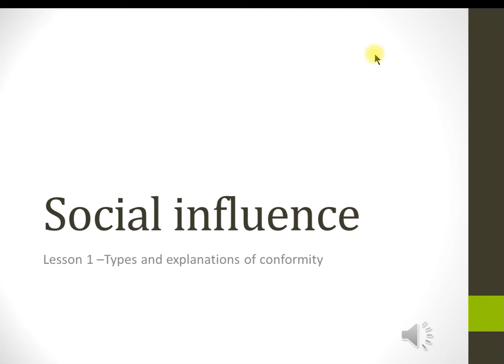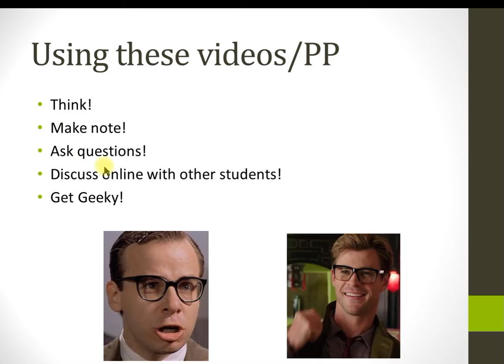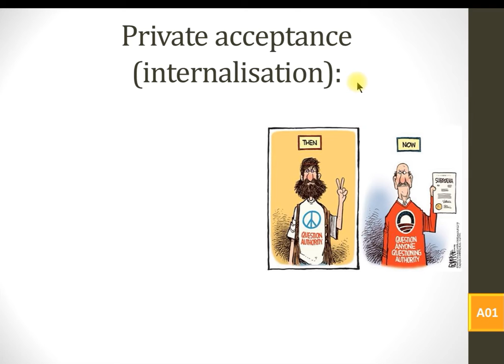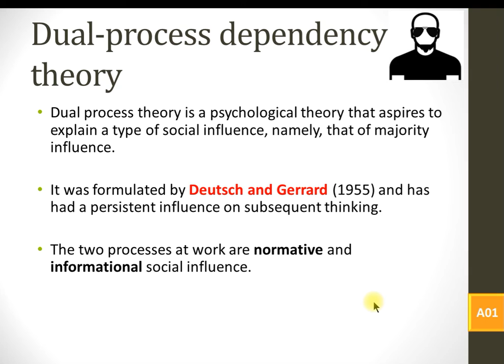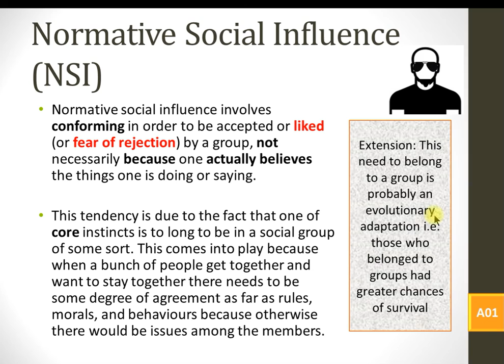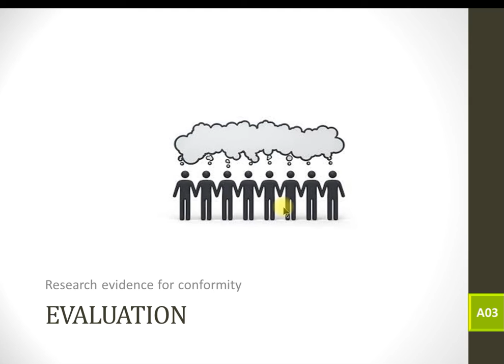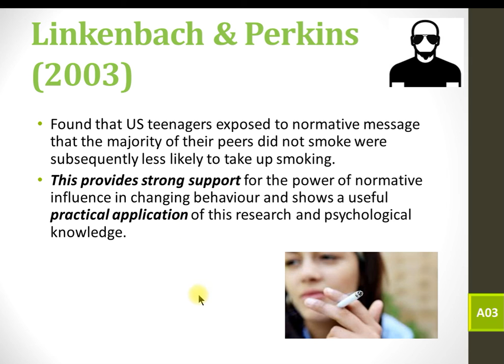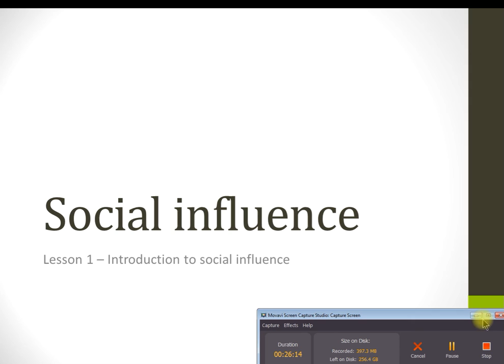Lesson 1 Social influence Types and explanations of conformity 2